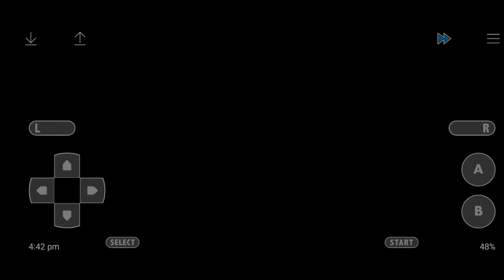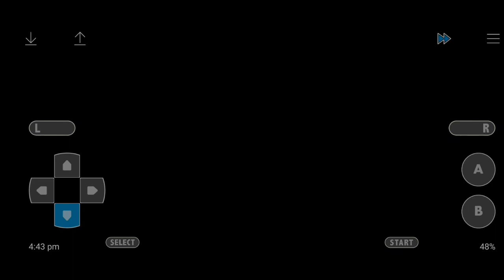Pidgey evolved to pidgeotto walkthrough #4